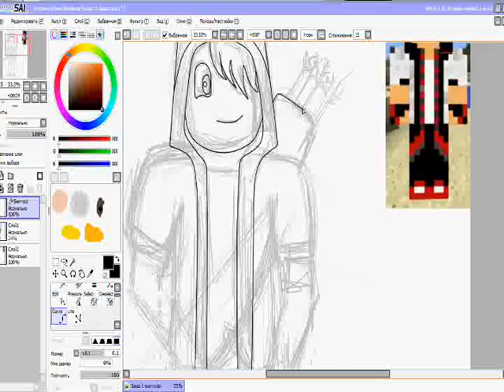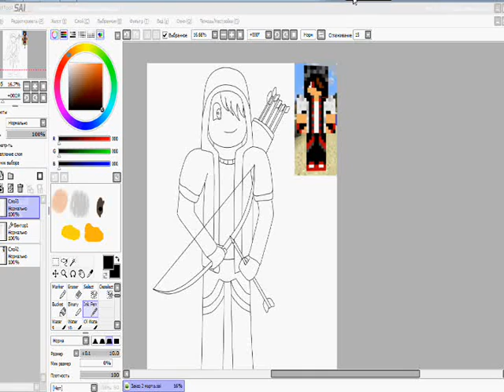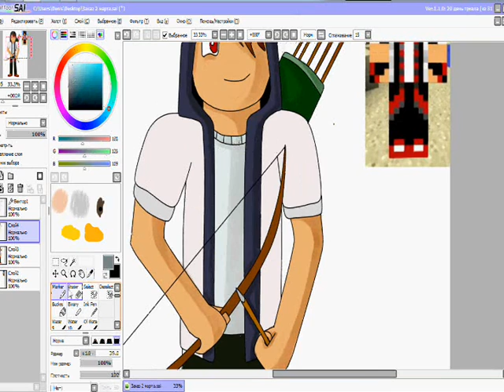Speed Art #11 [Minecraft] (Для Деймон'а) "100 ПОДПИСЧИКОВ"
Трек из ролика:Willow Smith feat. Bassnectar - Whip My Hair(Dubstep_Remix)